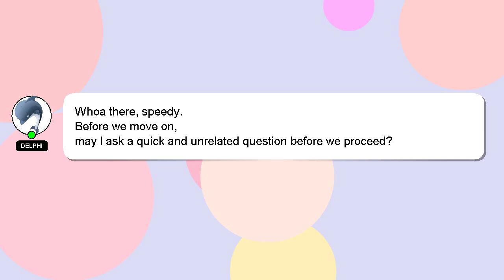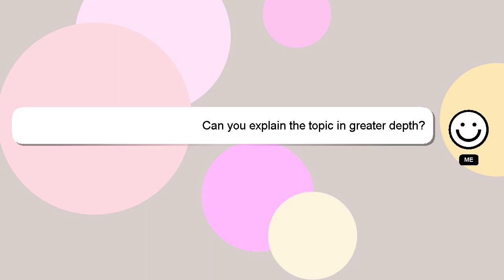Array : MongoDB (Mongoose) update element in array of array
element : Array update array of in MongoDB array (Mongoose)